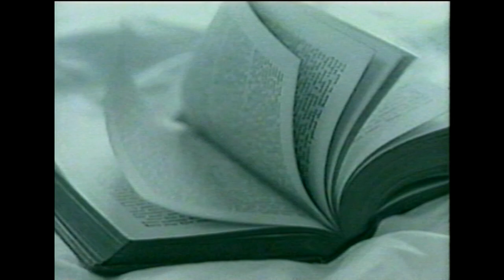懐かCM 日産自動車 S13シルビア Nissan S13 Silvia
日産 S13シルビアのCMです。

この動画は当時の放送を録画したVHSテープから製作しています。
ノイズ等でお見苦しい場合があります。予めご理解ご了承お願い致します。